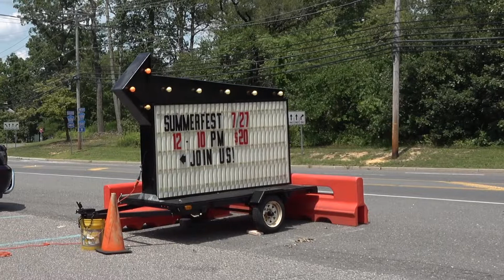Alix Gagliastro & Her Band 2AJMF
Alix Gagliastro & Her Band delivered a rock solid set at the 2nd Annual Jersey Music Festival!